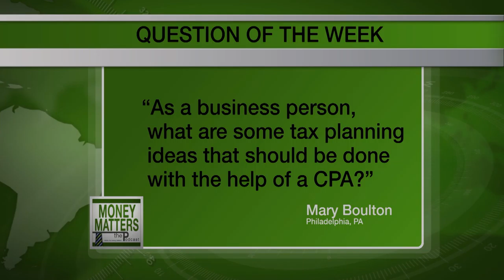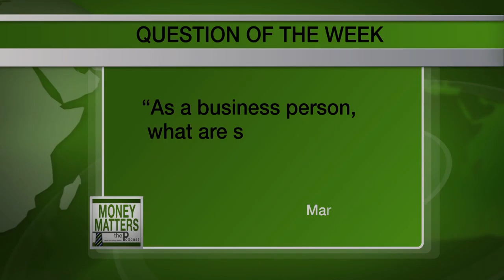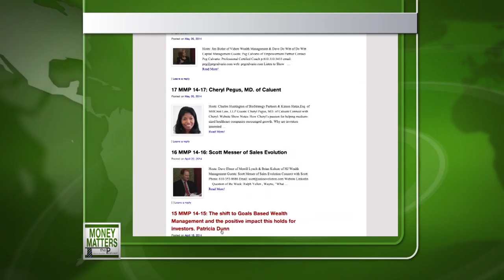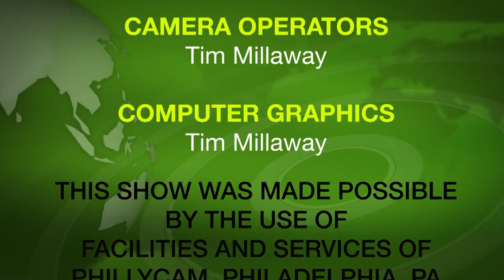Money Matters TV Episode 16-35 U GO STATIONS Mc Laughlin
Paul Mitchell a commercial banker and Jane Scaccetti, CEO of Drucker & Scaccetti talk about business and accounting and then interview Mickey Mc Laughlin of U GO STATIONS an electric re-charging company for cars.